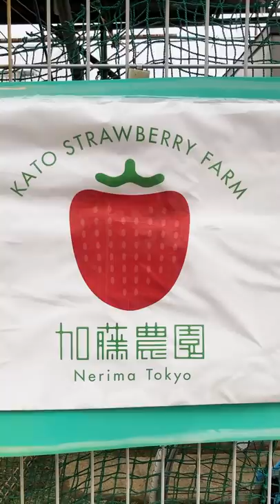Strawberry picking in Tokyo Japan. It's a nice event for family couples and kids Travel Vlog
Description :
I visited Kato Strawberry Farm in Nerima, Tokyo, Japan.
It is a one of the rare spots in Tokyo.
There are not many places to have strawberry picking in Tokyo.
However, Kato Strawberry Farm does it.
We can enjoy strawberry picking for 30min.
Price is different depend on ages. ex. for adult 2800yen.

Strawberry picking will be ended by end of June so If you like visit early!
I had so many strawberries, I guess more than 30.
I was really full, but I was also full of  happiness.
To enjoy strawberry picking in Kato Strawberry Farm, we need to book.

Eating good products and make your life happy!!

e.g.
Your  memorial place in Tokyo (could be anywhere in Japan, I will visit if it's possible)
Your current interesting place in Tokyo (could be anywhere in Japan, I will visit if it's possible)
Restaurant, cafe, park, temple, shrine, shop, amusement arcade, etc

Your favorite food.
Real Japanese life.
Japanese trend.
Events in Japan
Japanese goods, products (such as Manga, Anime, Food, Activity, Video Game etc)

Sound effect | produced by
-DOVA-SYNDROME